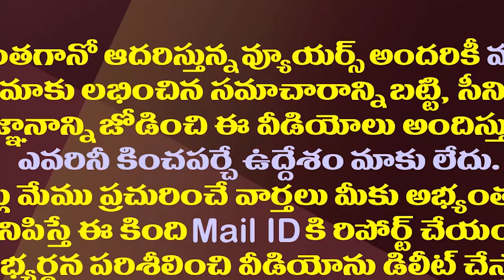రియల్ లీడర్..జగన్ చేసిన పనికి హ్యాట్సాఫ్ అనాల్సిందే| Hats Off CM Jagan For The Help To A Sick Child